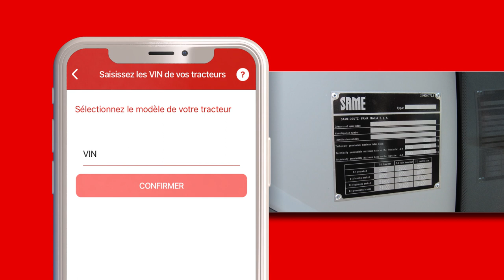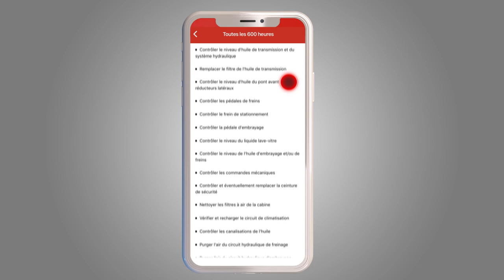mySAME_Mes Tracteurs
mySAME est l'appli mobile dédiée à vous, propriétaire d'un tracteur SAME.
Enregistrez le VIN de votre tracteur et découvrez toutes les opérations de maintenance à planifier pour maintenir votre tracteur toujours au top.